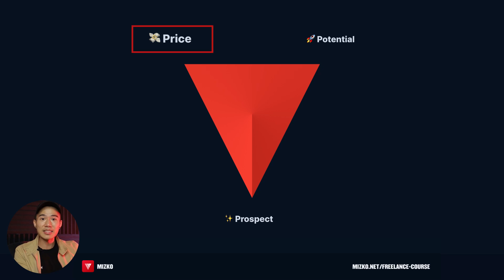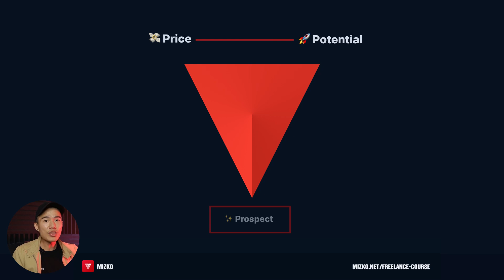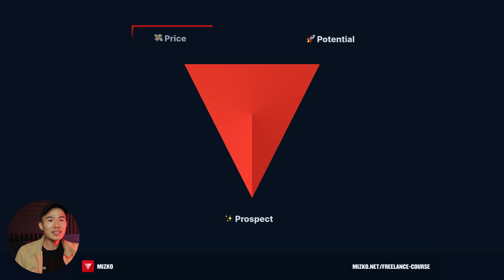How to Pick The Best Freelance Clients